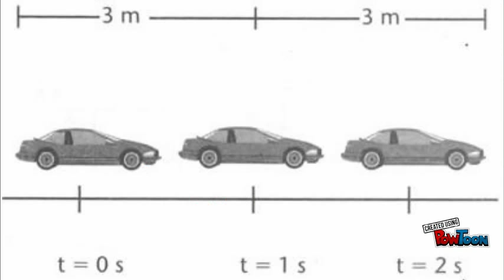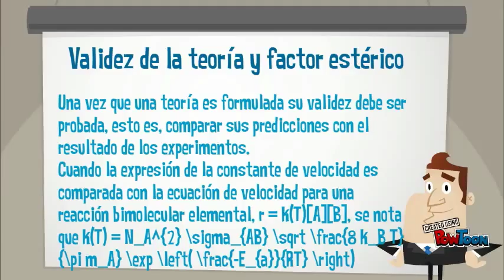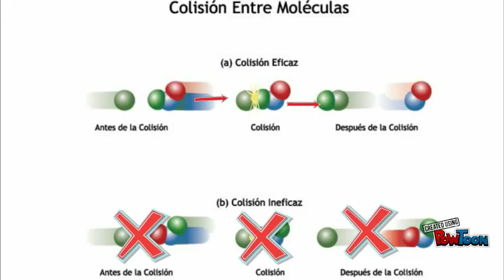conservación de la energia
muestra bases para dicha ley-- Created using PowToon -- Free sign up -- Create animated videos and animated presentations for free.  PowToon is a free tool that allows you to develop cool animated clips and animated presentations for your website, office meeting, sales pitch, nonprofit fundraiser, product launch, video resume, or anything else you could use an animated explainer video. PowToon's animation templates help you create animated presentations and animated explainer videos from scratch.  Anyone can produce awesome animations quickly with PowToon, without the cost or hassle other professional animation services require.